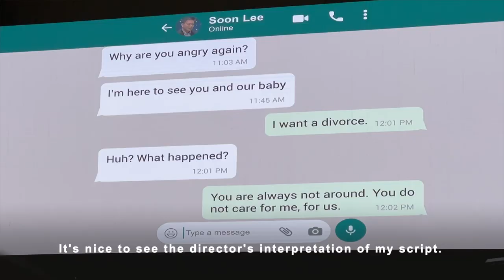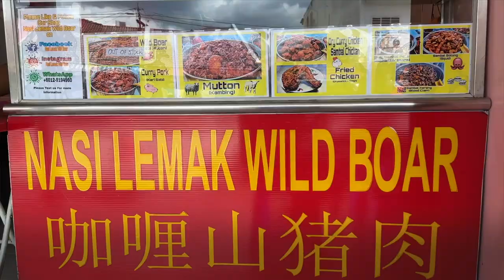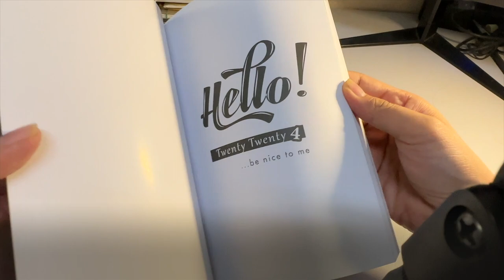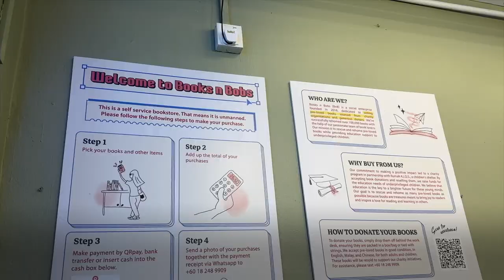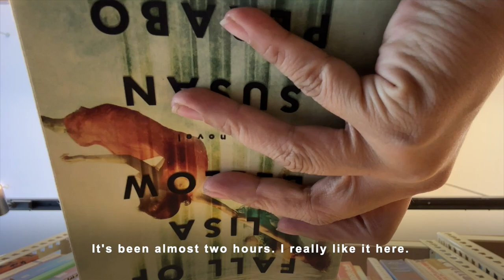Vlog 52: Introvert Celebrates Alone | AV United | Nasi Lemak Wild Boar | Books n Bobs | Walk The Dot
My family and I usually don't go to church on Christmas Day because the place will be so packed, it will be uncomfortable. Sometimes we even go to other churches so that we are guests and definitely get seats. But this year, we went back to my home church to watch the Christmas play as I wrote the script for them.

In this vlog, you will get a glimpse of AV United showroom, the infamous Nasi Lemak Wild Boar at Puchong Kinrara, and the newly opened 'Books n Bobs' outlet at Taman Desa. I enjoyed a quiet day on my own on New Year's Eve. By the way, Happy 2024 to you!

Songs (in order of appearance):

Good Feeling by Roa /roa_music1031